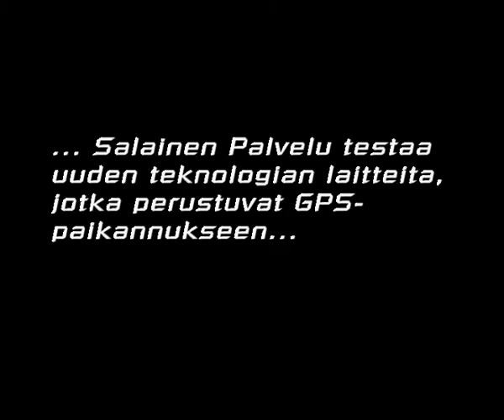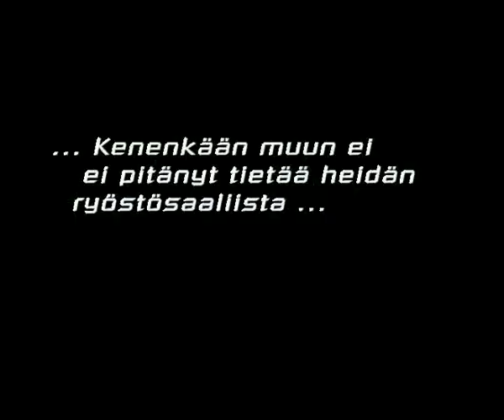12-pako_-_trailer_by_team_full_fiasko.avi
Title : xxx
Group : xxx
Year : 2003
Party : Assembly
Compo : Wild
Place : 12th